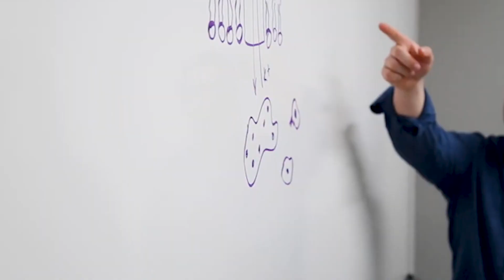Innovation Through Community at Carle Illinois College of Medicine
There are 8 billion of us on this planet. And perhaps the one thing we all share in common, is that everybody wants to be healthy.  At Carle Illinois College of Medicine we decided to find a way to leverage that tremendously powerful shared passion and commitment to creating great health care and advancing the field of medicine.

Carle Illinois College of Medicine, the world’s first engineering-based medical school, represents a new concept in the field of healthcare education. Our graduates are well-prepared to navigate the technological advances and digital transformation happening in health care today. As emerging leaders, they will contribute ideas, solutions, and innovations that will benefit the communities, health care organizations, and patients they have the privilege to serve.